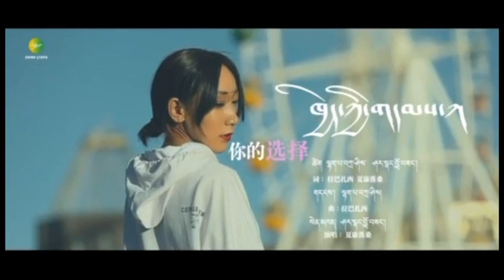New Lhasa Tibetan Song 2021-གཞས་པ་བློ་བཟང།༼ཁྱེད་ཀྱིས་གདམས།༽